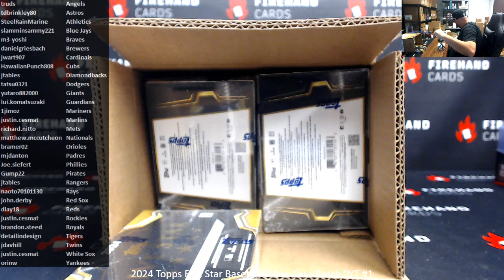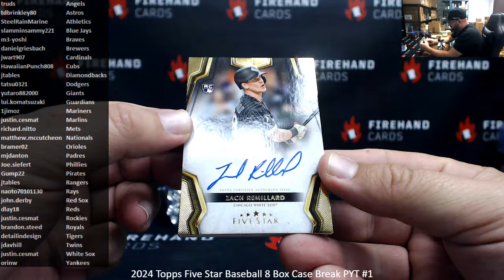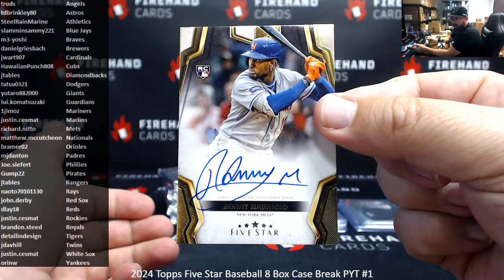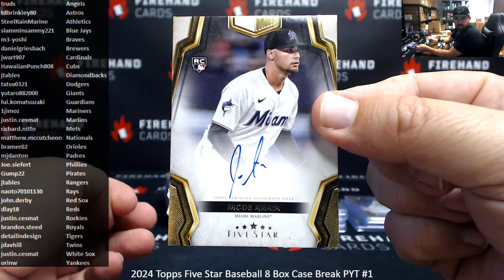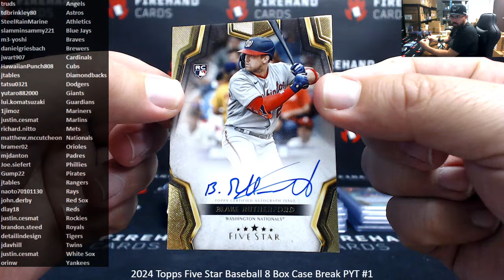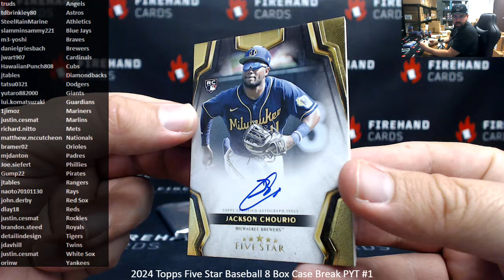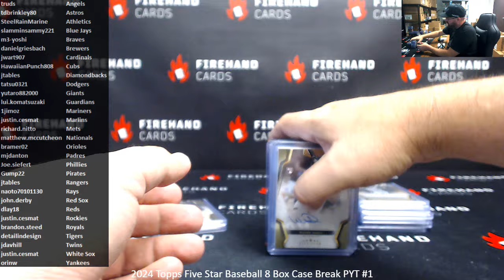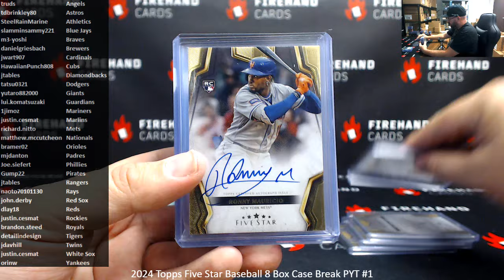9/27/2024 2024 Topps Five Star Baseball 8 Box Case Break PYT #1